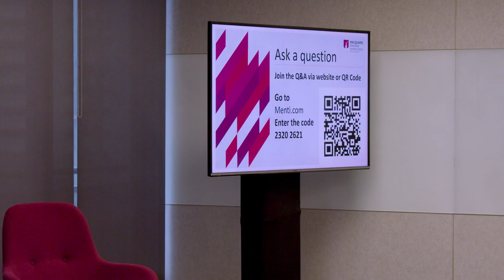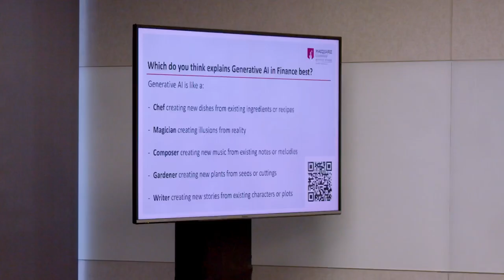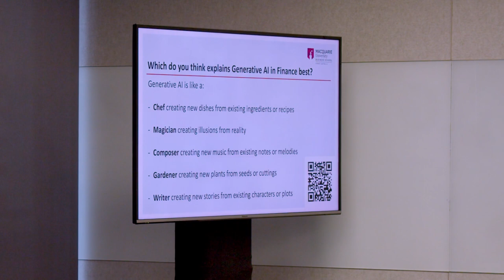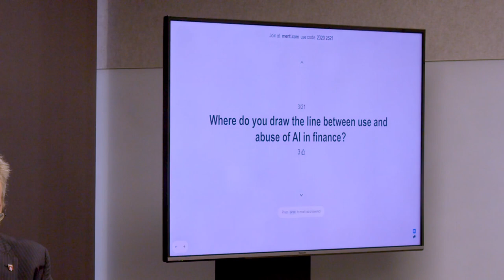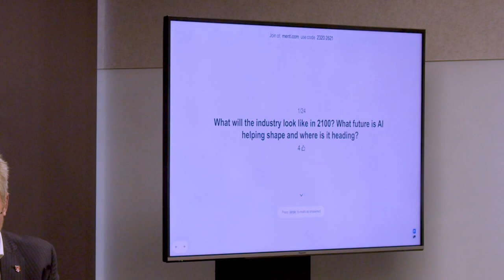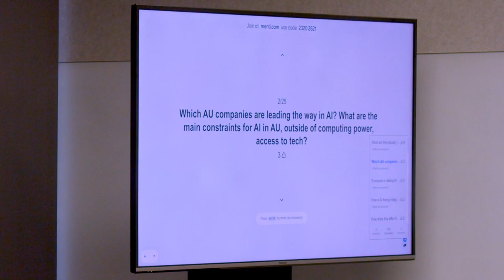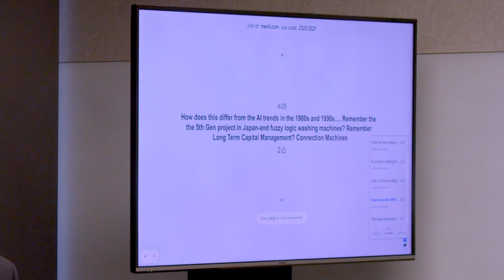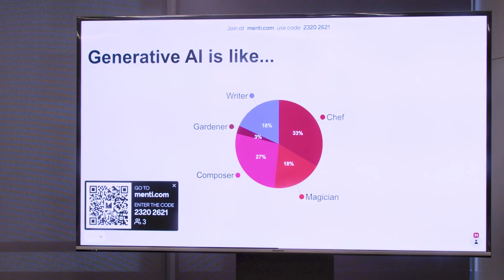AI in Finance - MQBS Networking Event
Will AI revolutionise finance as predicted?

AI is already used in banking activities, such as credit risk assessment, high-frequency algorithmic trading, robo-advisors, anti-fraud detection and more. As new AI technologies emerge, what does this mean for the future of banking branches and dealing floors? Will the future be virtual with no humans at all?

Our Associate Dean of Curriculum & Learning (Postgraduate), Lindesay Brine chaired an insightful panel discussion with industry experts Sam Stewart, Senior Partner, and Managing Director at Boston Consulting Group and Julian King, Partner, and Managing Director at Boston Consulting Group X.

Together they discussed how AI is already implemented in the financial sector and how our AI future has accelerated since the rapid emergence of ChatGPT, GPT4 and other Generative Artificial Intelligence Technologies.